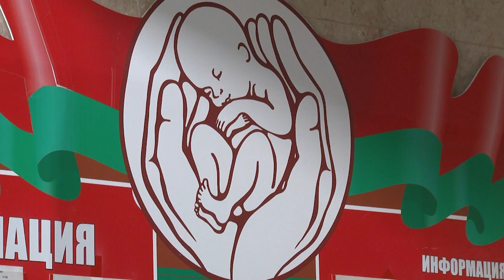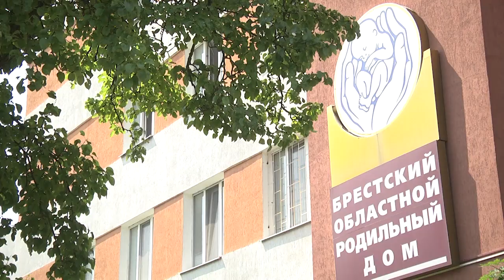2023-07-05 Акция «С любовью к детям» в Брестском роддоме